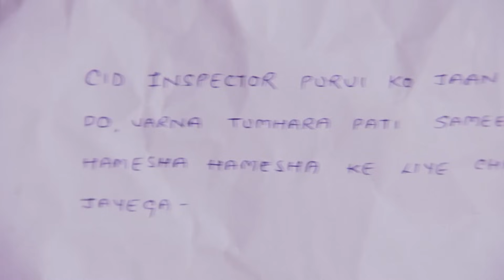CID को कौन फँसाना चाहता है Khaufnak Haveli में? | Best Of CID | 13 October 2023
CID comes to inspect a haveli for a kids function. While playing a game there is a power cut in the haveli and a man's body found. CID suspects something fishy about the haveli and begins their investigation.

Episode : 1030